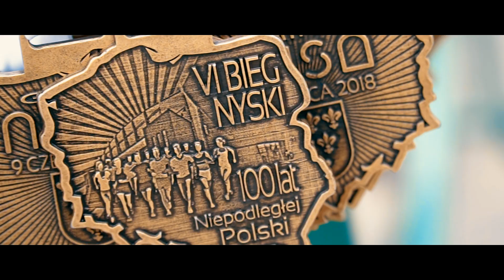VI BIEG NYSKI